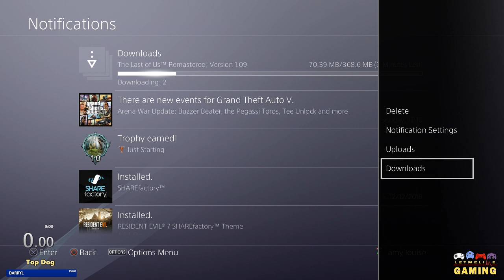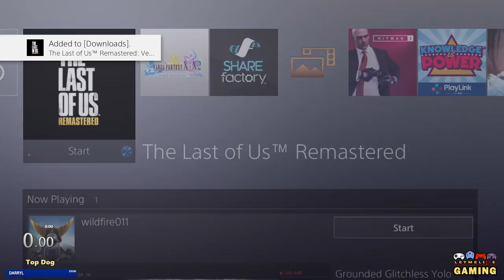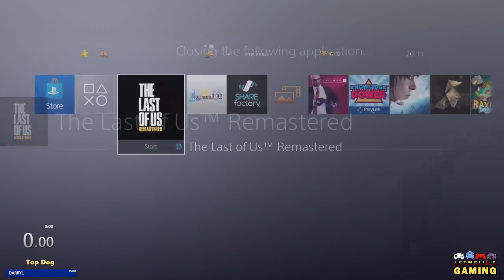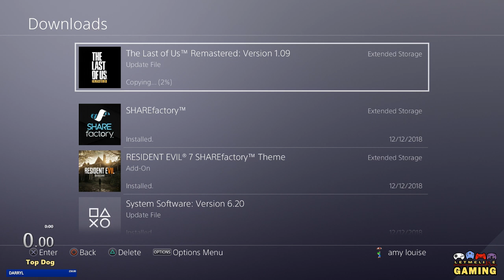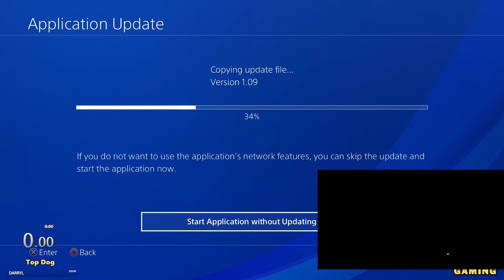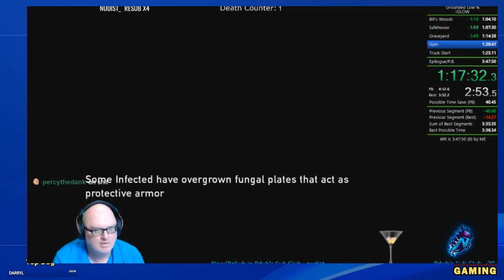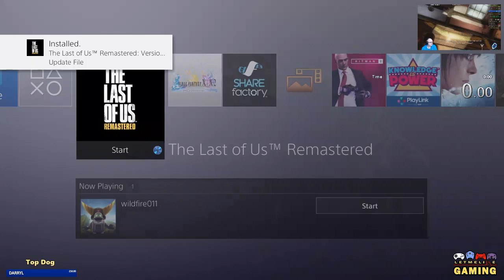The Last Of Us - Grounded Low% Attempt | PS4